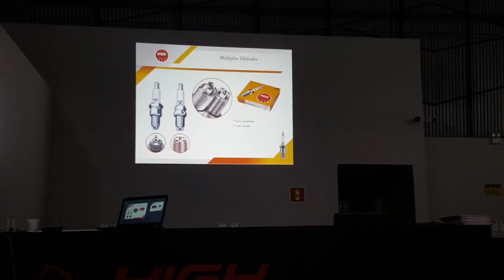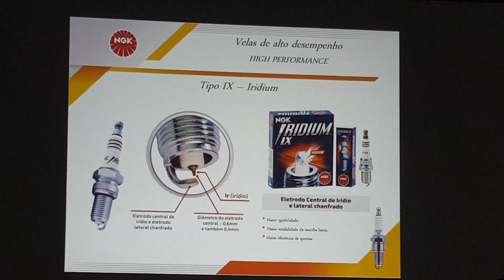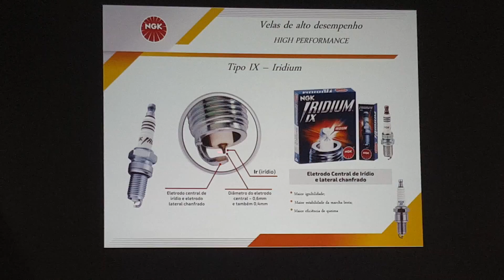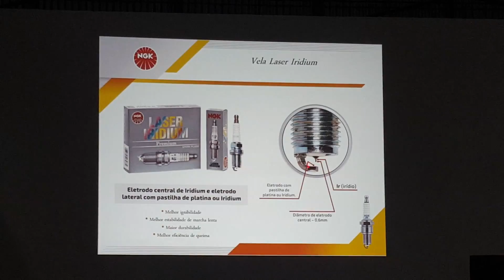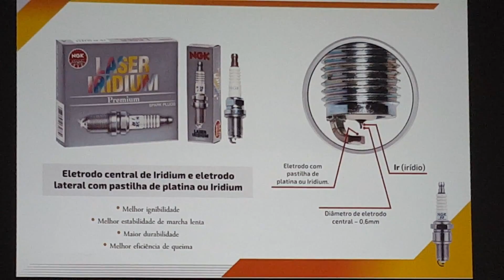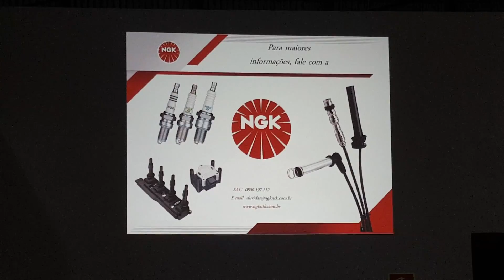Palestra da NGK na High Torque, PDG com ADG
Tive o imenso privilégio de bater um papo com o ADG, uma pessoa incrível, empreendedor das oficinas HIGH TORQUE.
Tivemos a oportunidade de falar sobre GNV e estudar a possibilidade de fazer um trabalho para ele em seu veículo ou em outro de suas campanhas.

Para nós além da oportunidade de conhecer este grande empreendedor e  inspirador, agregamos ainda mais conhecimento do GRUPO NGK a qual trabalhamos com velas e cabos.

SAC NGK 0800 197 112

RUA FERNANDO DE NORONHA, 21
CENTRO - LONDRINA - PR